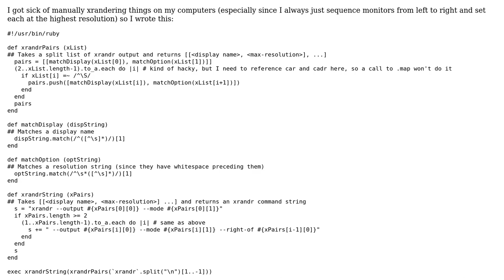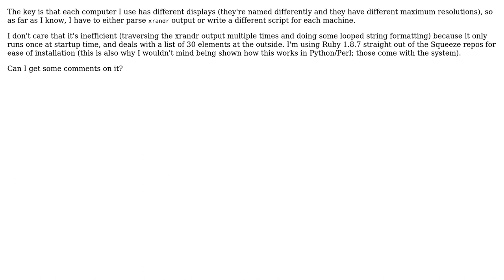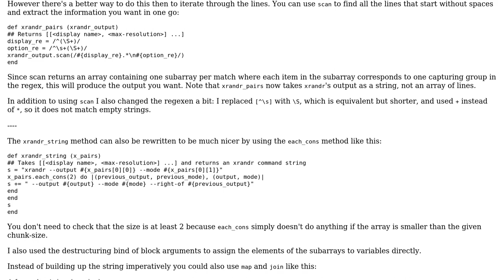Autodetecting monitors in XFCE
With thanks & praise to God, and with thanks to the many people who have made this project possible! | Content (except music & images) licensed under CC BY-SA | Music | Images & others | With thanks to user sepp2k user Jamal user Inaimathi and the Stack Exchange Network Trademarks are property of their respective owners. You are responsible for your own actions.